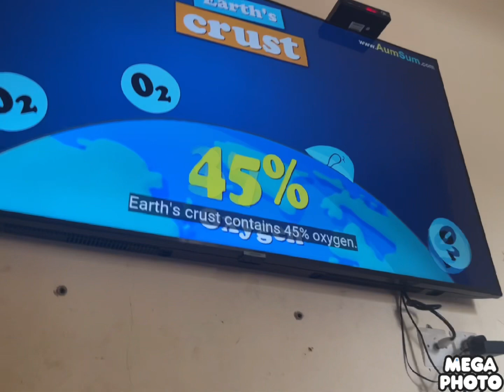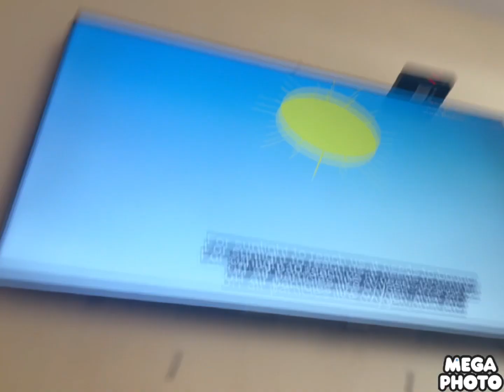Windows: What if Earth Lost Oxygen for 5 Seconds?